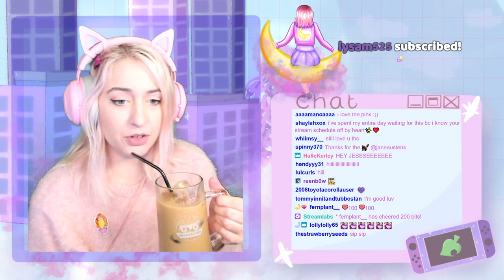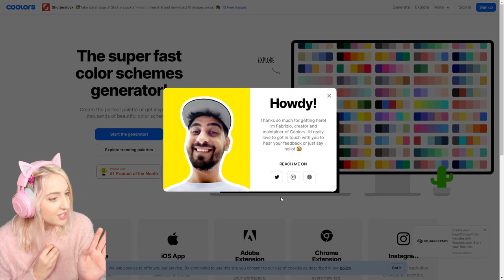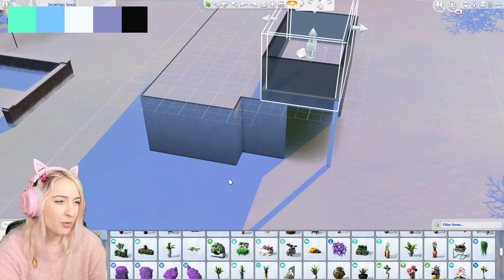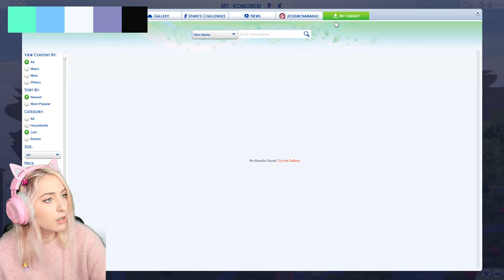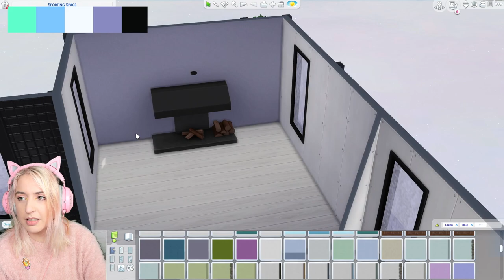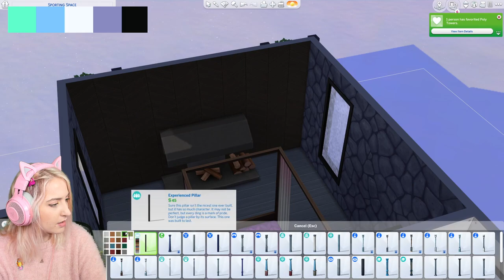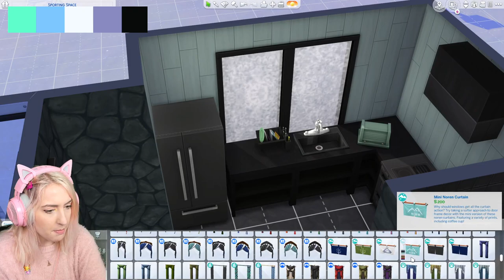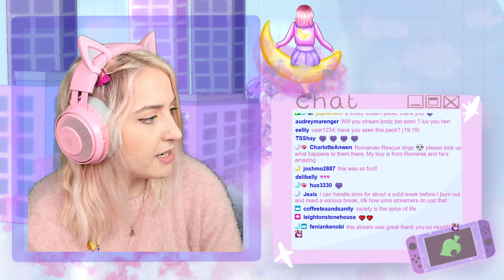Building a house with a severely limited colour palette